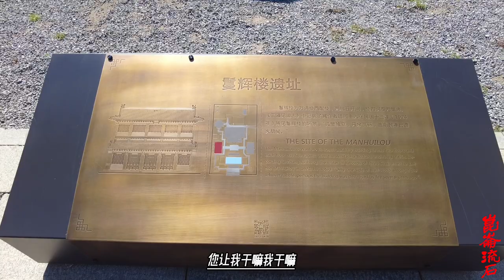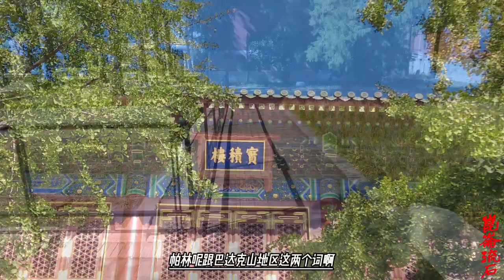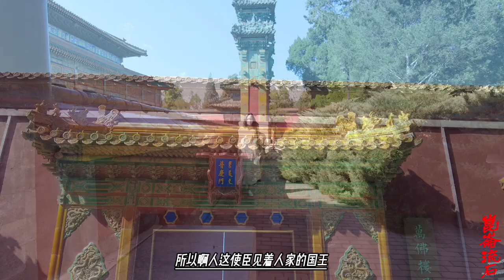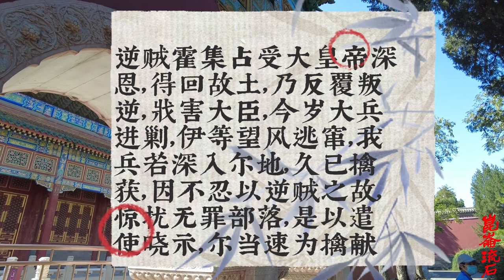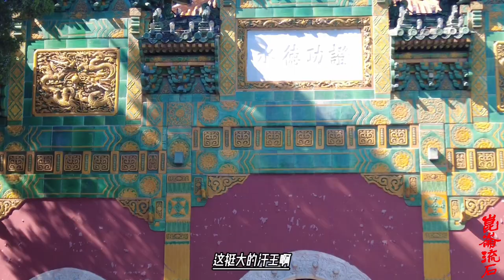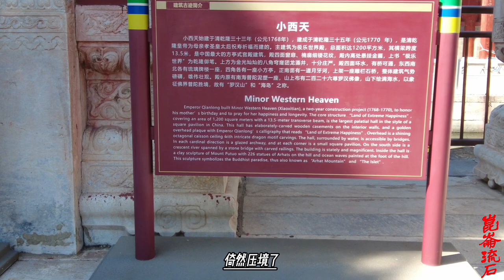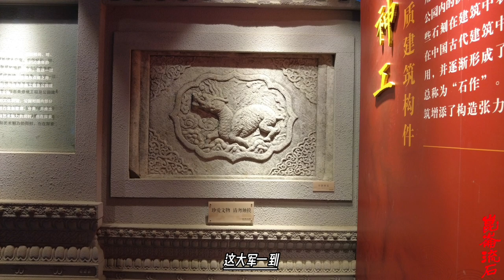大汗惹不起乾隆，想要交出大小和卓，宗教领袖不答应威胁放火烧城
鄂穆尔琢磨了半天，琢磨到了晚上，终于有了个主意，于是再次来找富德，说我这样回去，传回将军您的话，估计那边还是阻力很大，难以把霍集占兄弟送过来。将军您是不知道，当时我们素勒坦沙擒获霍集占等人时，巴达克山的毛拉、阿訇等等那是哭成一片啊。所以这还真不是素勒坦沙不交人。而且那些毛拉、阿訇声称，如果素勒坦沙将大小和卓交出，那么他们就要焚烧房屋，集体前往麦加，“以尔罪传知各部”，就是要把素勒坦沙的“罪行”传告各地。
所以就目前的情况，我就这样回去，素勒坦沙那边，还是没办法能交出大小和卓。如果将军您真想早日得到大小和卓，只有一个办法，那就是“将军大人再差人前往，素勒坦沙自不敢违”。换句话